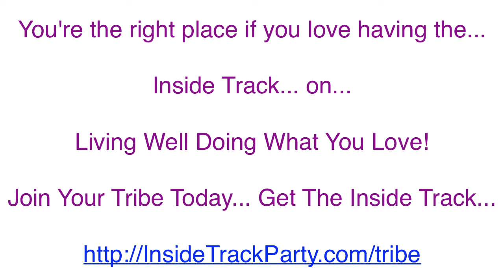Book Design Mastermind #1, Part 3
Have a book in you? Published your book already + looking for book marketing?

is a great place to start!